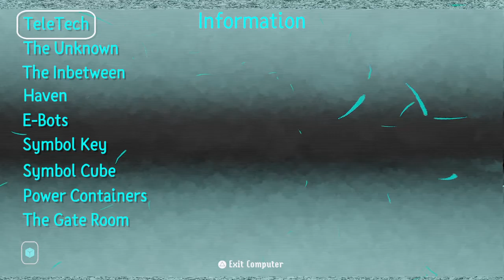Dreams™- PS4 | Into the Unknown (Full Gameplay)